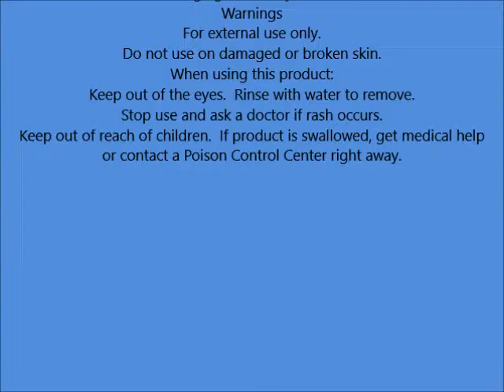Revlon Age Defying CC Cream Color Corrector, Light 1 fl oz